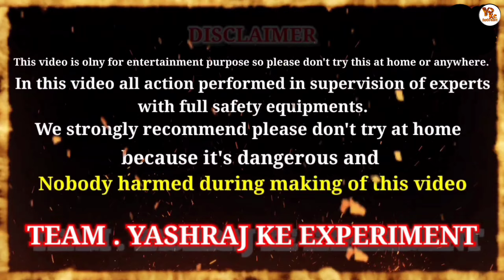Power of Laser Light | Experiment With Laser Light | Most Powerful Laser Light Experiment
Is video me hamne laser light ke sath experiment kiya jiska result ek dum chaukane wala raha. Yashraj Ke Experiment

इस वीडियो में हमने लेजर लाइट के साथ प्रयोग किया जिसका रिजल्ट एक दम चौकने वाला रहा।

Bachapan ki Yaad
Shocking Result of Laser Light
Red Laser Light Power
World cheapest powerful Laser
Super Experiment
Science Trick
Machis ko bina rub kiye kaise jalayen.
Light the match with the laser light.
How to light a match without rubbing it ?
machis jalane ka tarika
machis kaise jalaye

 लेजर लाइट का चौंकाने वाला परिणाम
 रेड लेजर लाइट पावर
 दुनिया का सबसे सस्ता शक्तिशाली लेजर
मचिस को बिना रगड़े कैसे जलाएं।
माचिस कैसे जलायें
लेज़र लाइट से माचिस जलायें।